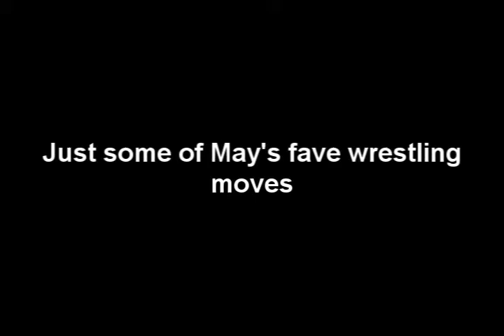May's fave Wrestling moves from the WWE and TNA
moves in order:
Sliced Bread #2
Canadian destroyer
Nose Job/FaceBreaker
Sharpshooter
Andaconda vice grip
Mick Kick/ Round House Kick
Pepsi Plunge
Double Arm Neck Hook
Running Clothesline
Springboard neck snap to the outside
Cattle Multilation (? i have no idea lol)
Crossface chickenwing
Triangle hold
Code Red
Red Eye
Spinning roundhouse kick
Running Hurricanrana
correct me if im wrong plz